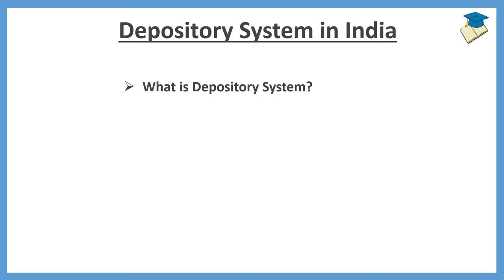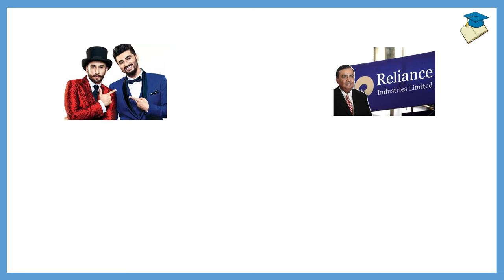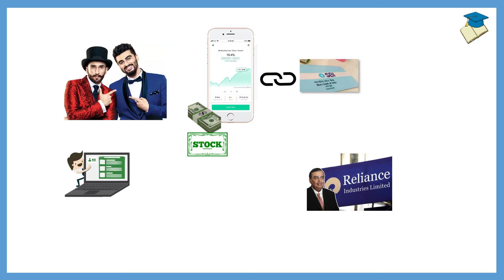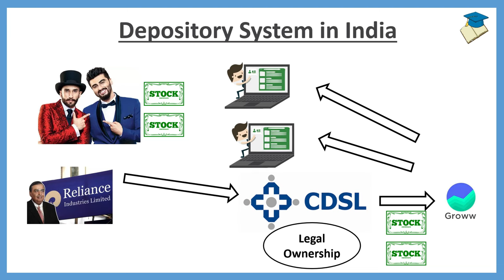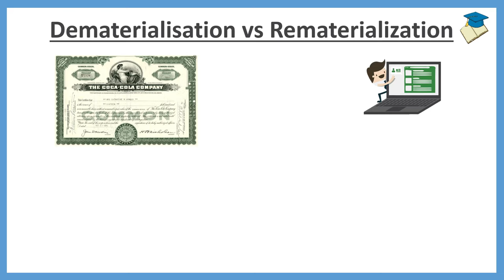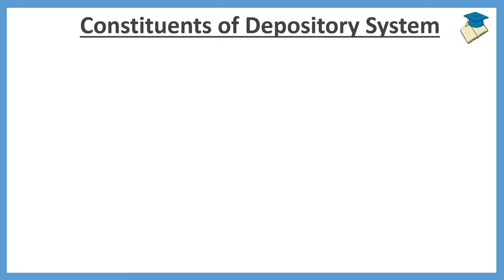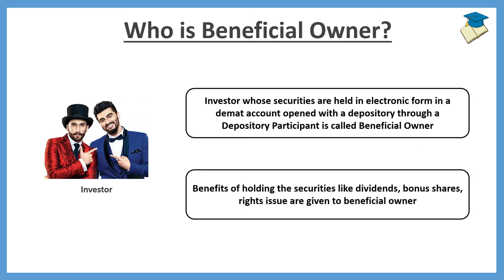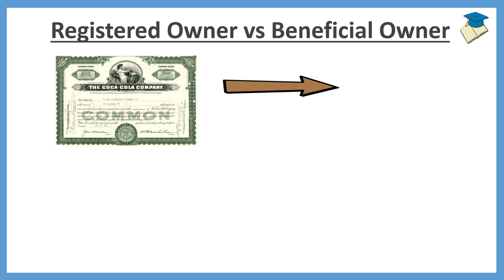Depository System in India Explained | How Depository System Works? | Depository System kya hota hai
Prior to the introduction of Depository System in India, the companies used to issue physical share certificates. The Indian share market followed open outcry system, where investors buy and sell shares physically.
In Depository System, the securities of investors are held in the electronic form with the depository. Since this system dispenses the movement of securities in physical form, therefore it is also called Scripless Trading System.

In this video, we will cover the following topics:

What is Depository System?
What is a Demat Account?
Dematerialisation vs Rematerialization
Functions of Depository System
Depository System Constituents
Depository
Depository Participant
Beneficial Owner/Investor
Issuer
Registrar and Transfer Agent (RTA)
The Depositories Act 1996
Advantages of Depository System
Depositories in India – NSDL vs CSDL
Registered Owner vs Beneficial Owner